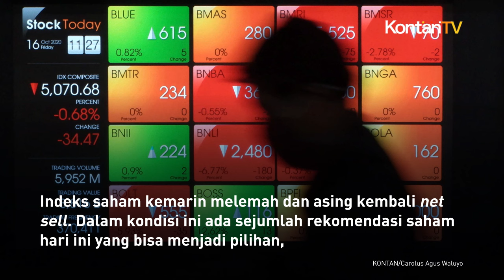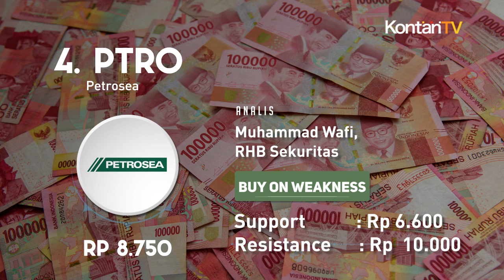Morgan Stanley Pangkas Peringkat Saham Indonesia, Berikut Rekomendasi Saham Hari Ini | KONTAN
Investor dan trader di bursa gelisah. Morgan Stanley, memangkas rekomendasi saham-saham Indonesia menjadi underweight.
Berikut rekomendasi saham hari ini dari analis...